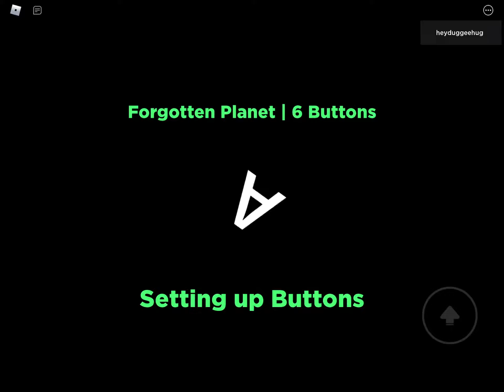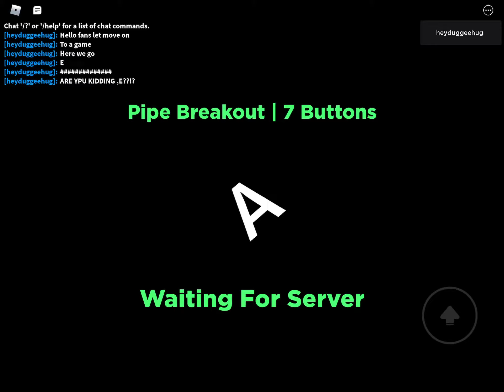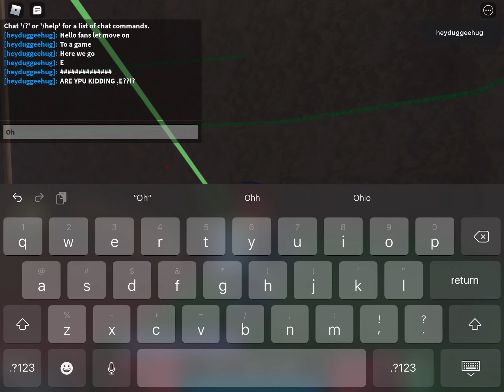Playing FEA maps!!!!!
This game used to be popular 🙁☹️☹️ I was also friends with the developer